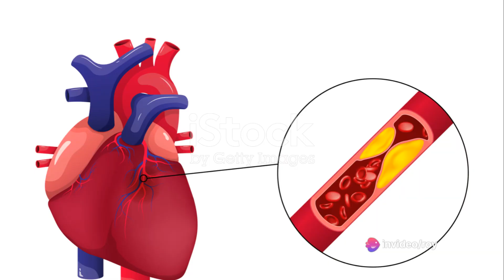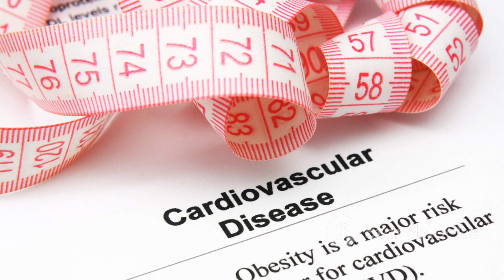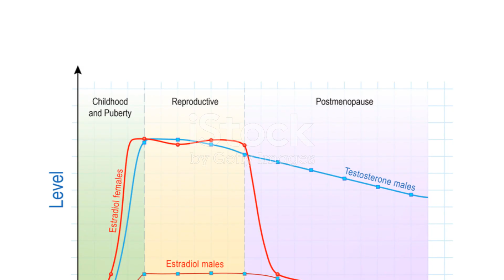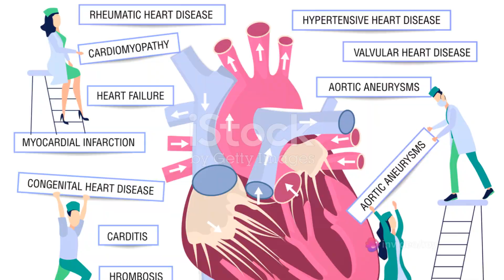Vitamin D helps Cardiovascular Diseases & Erectile Dysfunction DR Roy